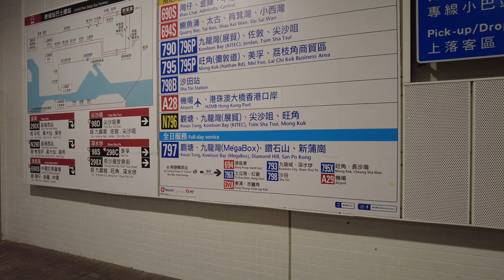將軍澳站 ▶️ 康城站 4K | Tseung Kwan O Station ▶️ Lohas Park Station | DJI Pocket 2 | 2024.02.10